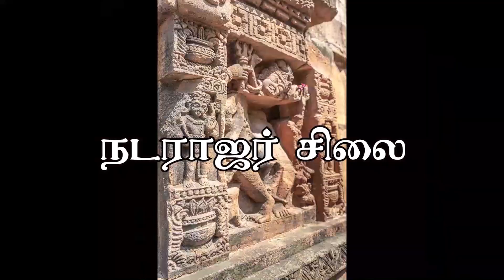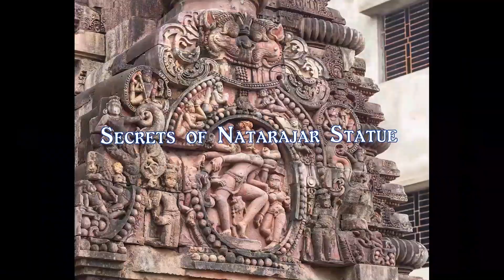Secrets of Natarajar Statue | Ep1 | History of Natarajar Statue | நடராஜர் சிலையின் ரகசியங்கள்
Orator : Sivaraman

I will give you more intersting informtion on history and books . Thank you for your support.

Image source from internet. thanks for image creators.